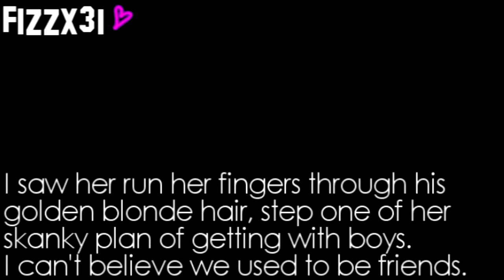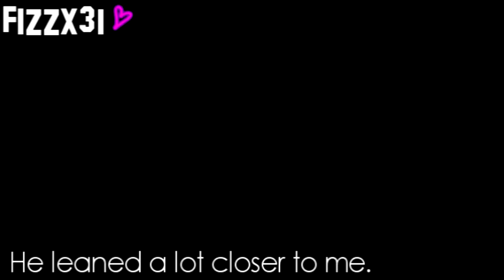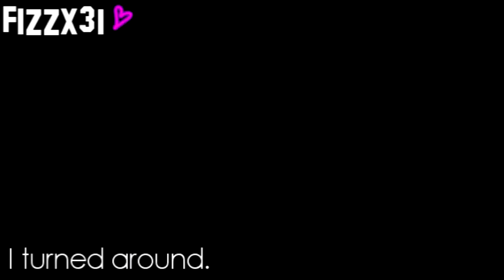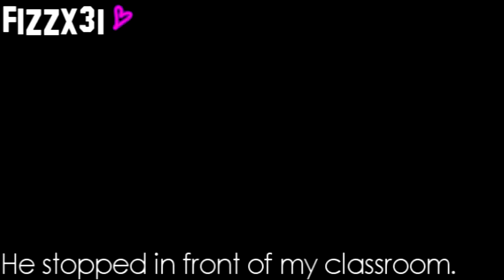Enchanted - Episode Three.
So glad that it finally works again(:
I'll try to upload Boy Like You later.
♥Songs:
`VV Brown - Shark In The Water.
`Lenka - The Show.